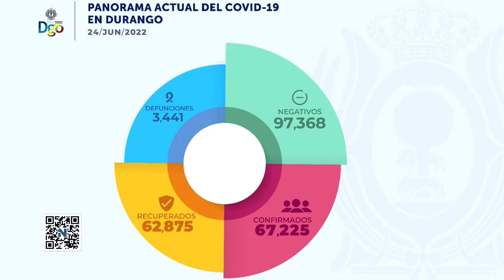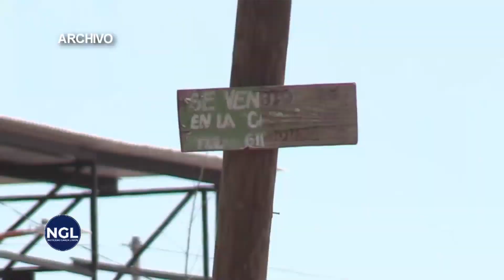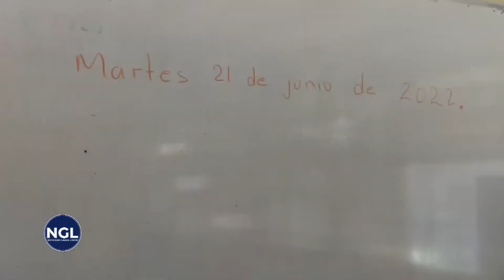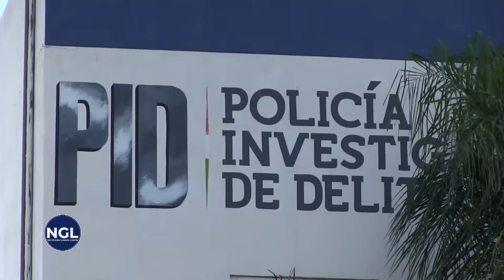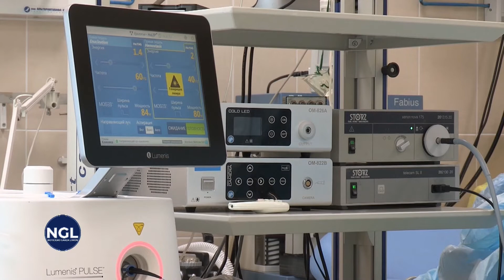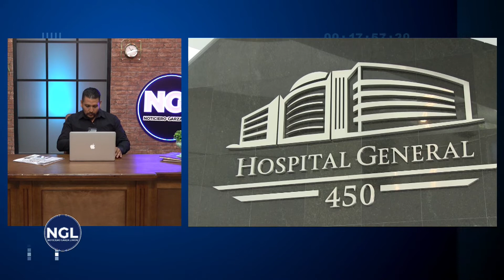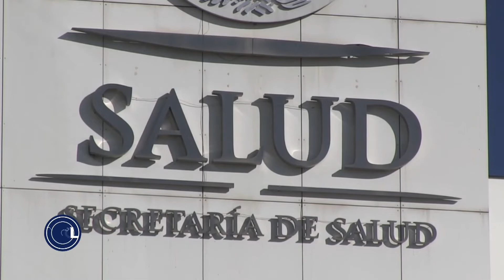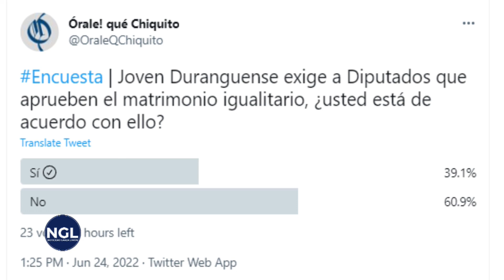🔴 En Vivo: Víctor Salas NGL, no te lo pierdas también por 15 TV.